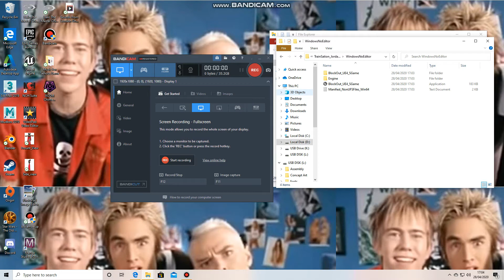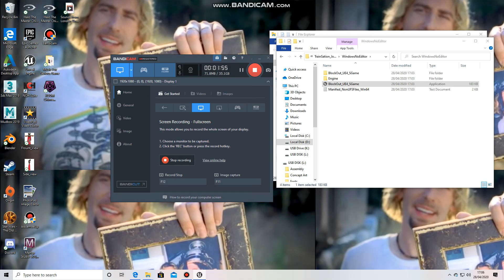Captured game footage of Unreal serious game